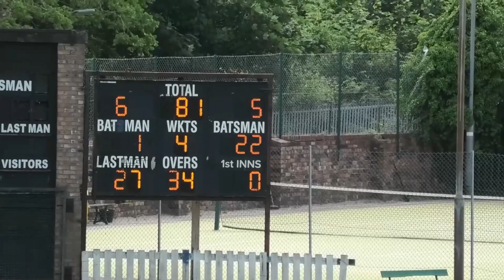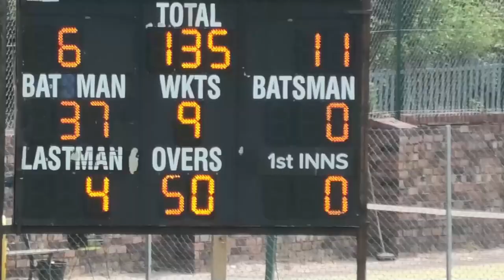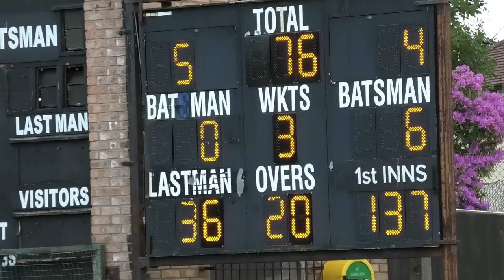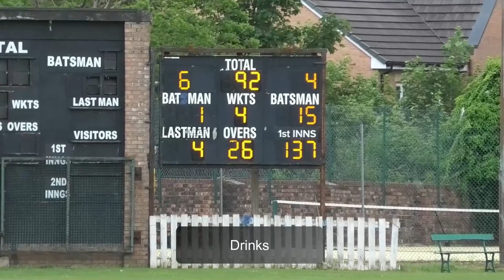Sefton Park 1sts v Liverpool CC Away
This is a re-edit of Sefton Park's game away at local rivals: Liverpool CC